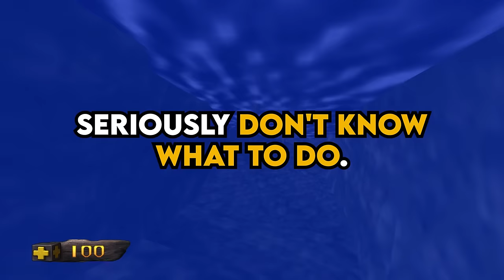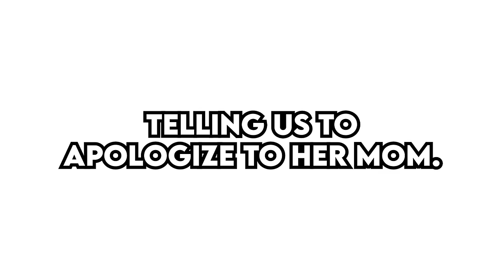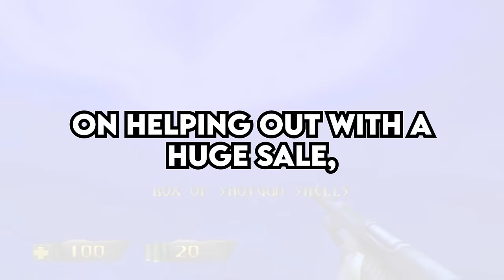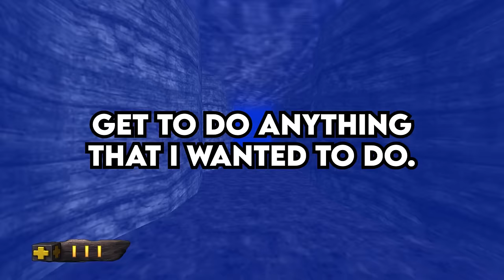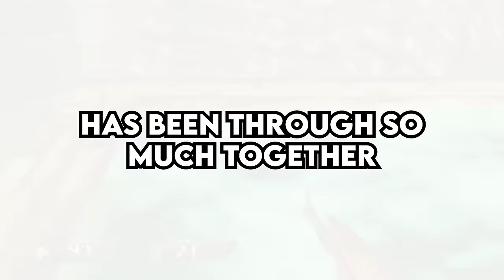Mother-In-Law demands HUNDREDS OF DOLLARS from MY WIFE as REPAYMENT for years of "HELP"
0:00 Entitled Mother-in-law demands my wife hands over hundreds of dollars to her, as debt repayment for all the times she has “helped” my wife over the years. (u/Nel_Nugget)
6:15 Am I the Jerk for laughing at my cousin after she had an absolute meltdown over her boss seeing her buy toilet paper at Costco? (u/Putesfhk)
9:57 Am I the Jerk for stringing my family along in believing that I would go on vacation with them, to help take care of their children. (u/Kindly-Common8527)
13:20 Would I be the jerk if I bought my own designer handbag that would cost me upwards of $3,000? (u/GiraffeAcceptable114)
16:07 Am I the Jerk for refusing to share my huge inheritance that I am receiving from my dad? (u/Beginning_Jaguar9693)